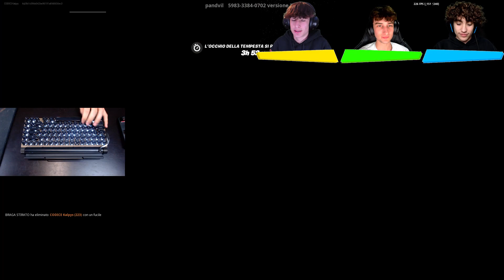VINCERE USANDO una MACCHINA DA SCRIVERE su FORTNITE!?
Nel video di oggi proveremo a vincere usando una macchina da scrivere su fortnite! ce l'avremo fatta?

🎮Codice Kalpys nel negozio oggetti per supportarmi!

Seguimi anche su qui!🎆

Informazioni canale:
In questo canale troverai un gruppo di amici che si diverte giocando a vari giochi ma soprattutto Fortnite, video Divertenti di Challenge, Scherzi e molto altro... Cosa aspetti ad iscriverti?🤔